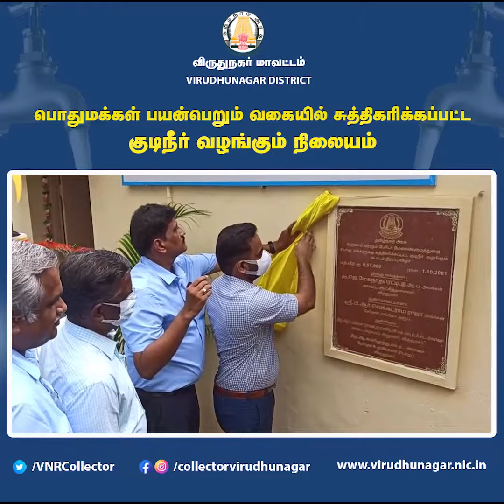பொதுமக்கள் பயன்பெறும் வகையில் சுத்திகரிக்கப்பட்ட குடிநீர் வழங்கும் நிலையம் | J Meghanatha Reddy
விருதுநகர் மாவட்ட ஆட்சியர் அலுவலக வளாகத்தில் இன்று (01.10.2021) பொதுமக்களுக்கு பயன்படும் வகையில் ரூ.9,57,000/- மதிப்பில் ராம்கோ குரூப் சேர்மன்   திரு,பி.ஆர்.வெங்கட்ராம ராஜா அவர்களால் வழங்கப்பட்ட நன்கொடையின் கீழ்  அமைக்கப்பட்டுள்ள சுத்திகரிக்கப்பட்ட குடிநீர் வழங்கும் நிலையம் மற்றும் அதற்கான புதிய கட்டிடத்தை மாவட்ட ஆட்சித்தலைவர் திரு.ஜெ.மேகநாதரெட்டி.,இ.ஆ.ப., அவர்கள் குத்துவிளக்கேற்றி திறந்து வைத்தார்.

தாமிரபரணி  கூட்டுகுடிநீர்  திட்டத்தின் கீழ் மாவட்ட ஆட்சியர் அலுவலகத்திற்கு மட்டும் ஓதுக்கீடு செய்யப்பட்ட அளவில் இருந்து,  தினமும் 3,000 லிட்டர் தமிழ்நாடு குடிநீர் வடிகால் வாரியத்தால் வழங்கபட்டு, அந்த நீரினை 10,000 லிட்டர் கொள்ளவு கொண்ட சுத்திகரிப்பு நிலைய தொட்டியில் சேகரிக்கப்பட்டு, அதன் மூலம் சுத்திகரிக்கப்பட்டு, பொதுமக்களின் பயன்பாட்டிற்கு வழங்கப்பட உள்ளது.

அதை தொடர்ந்து, விருதுநகர் மாவட்ட ஆட்சியர் அலுவலம், பேரிடர் மேலாண்மை துறையின் அருகில், அரசு அலுவலர்களின் பயன்பாட்டிற்கான குடிநீர் சுத்திகரிப்பு இணைப்;பையும் மாவட்ட ஆட்சித்தலைவர் அவர்கள் திறந்து வைத்தார்.

                இந்நிகழ்ச்சியில், மாவட்ட வருவாய் அலுவலர் திரு.இரா.மங்களராமசுப்பிரமணியன், மாவட்ட ஆட்சியரின் நேர்முக உதவியாளர் (பொது) திரு.காளிமுத்து, அலுவலக மேலாளர் (பொது) திரு.பரமானந்த ராஜா, ராம்கோ மூத்த பொதுமேலாளர் (கணக்கு மற்றும் நிர்வாகம்) திரு.ஜெ.மணிகண்டன், ராம்கோ பொது மேலாளர் (பொறியியல் துறை) திரு.சி.கண்ணன், ராம்கோ துணை பொது மேலாளர் திரு.ஜி.ராமகிருஷ்ணன், ராம்கோ மக்கள் தொடர்பு அலுவலர் திரு.முருகேசன் மற்றும் அரசு அலுவலர்கள் உட்பட பலர் கலந்து கொண்டனர்.